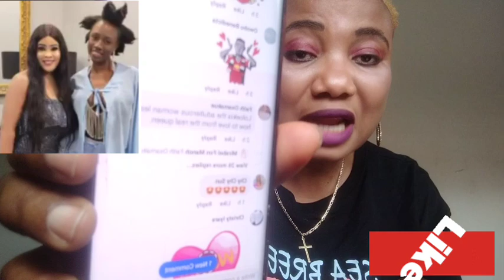E DON RED OH 🛑 FOR DION OSAGIE EX WIFE 🙆‍♂️🙆‍♀️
hi everyone welcome back to another video from sweet mother gist tv